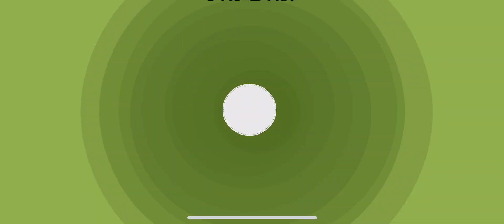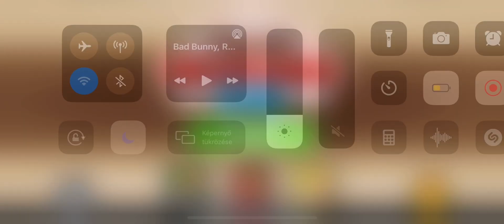Papa's Mocharia To Go! Reaching Rank 100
100 Blossom Mocha To Go!!! ☕️☕️🌸🌸🍒🍒1️⃣0️⃣0️⃣